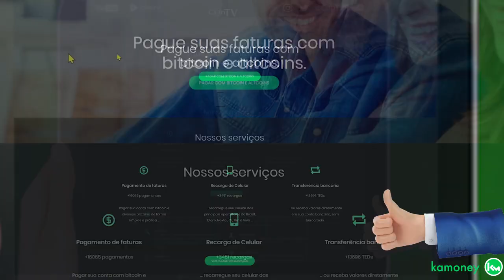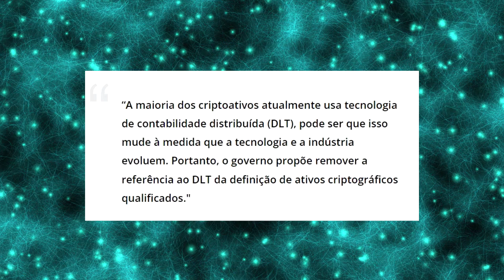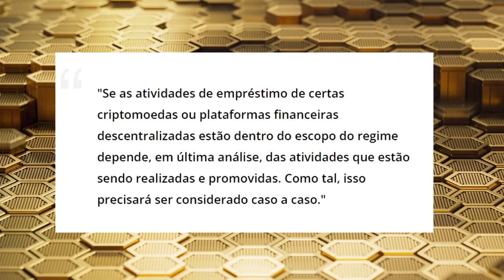A DESCENTRALIZAÇÃO DO MERCADO DE CRIPTOMOEDAS PODE SER AMEAÇADA!